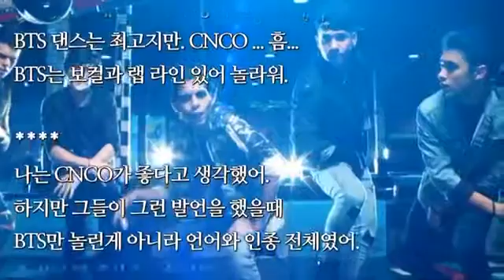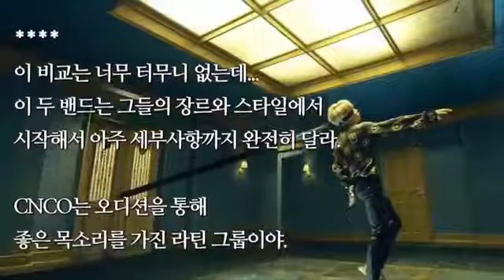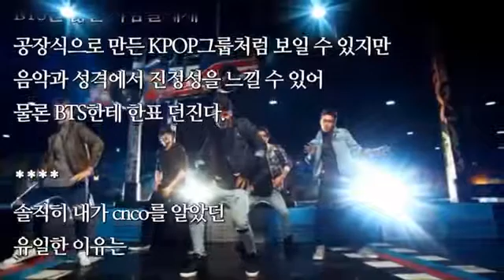방탄소년단 BTS VS 라틴보이밴드와 강제 비교 당했을때 생기는 일